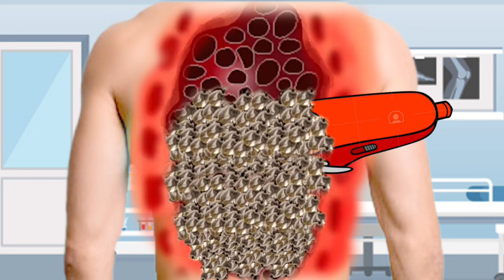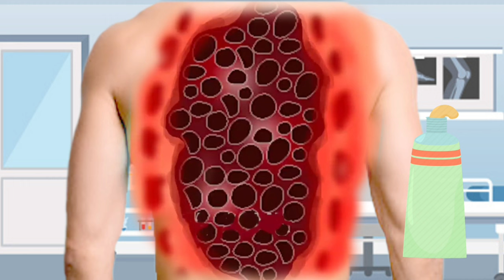Asmr Watch What Happens When a Ticks are Removed in This Incredible and infact injury 🤕!! Cross asmr